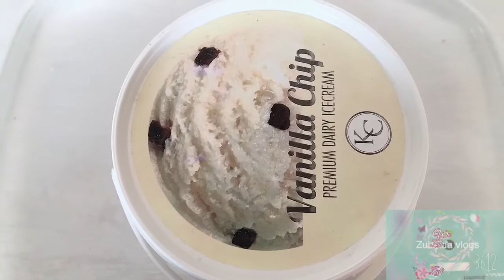Nestle dahi recipe |دہی بنانا اتنا آسان How to make homemade yogurt creamier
How to make nestle yogurt at Home make yogurt at home
make yogurt at home recipe
how to make thick creamy yogurt at home
how to make homemade yogurt creamier how to make yogurt at home
how to make yogurt at home in winter
how to make yogurt at home from curd
how to make yogurt at home without yogurt
how to make yogurt at home without a machine
how to make yogurt at home with almond milk
how to make a yogurt at home
how to make a greek yogurt at home
how to make yogurt at home bbc good food
how to make best yogurt at home homemade yogurt recipe#making yogurt making yogurt at home Dahi jamane ka tarika Healthy breakfast recipe If you have 2 Bread of Slices and Some fruits, Make this recipe dahi jamane ka tarika dahi recipe